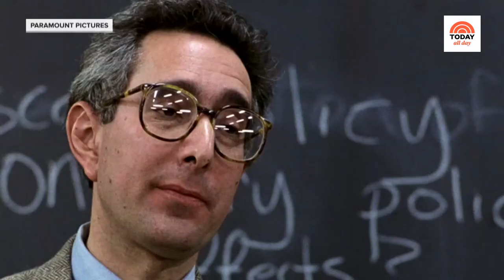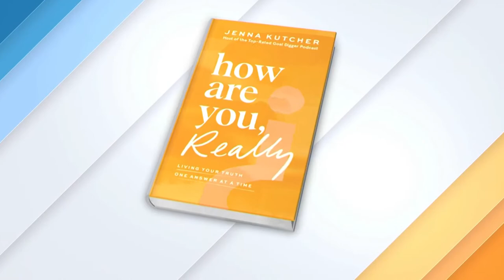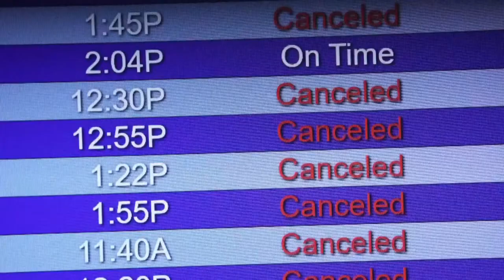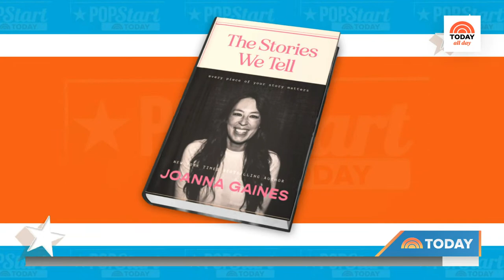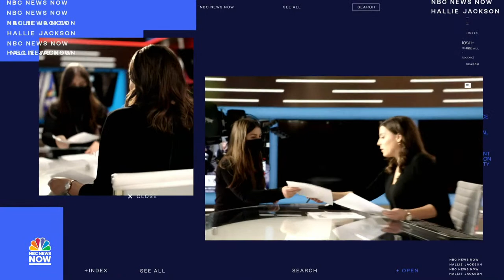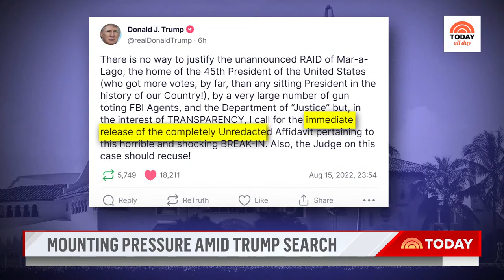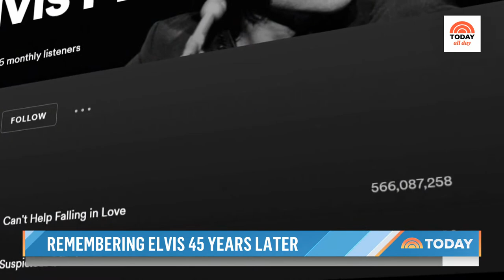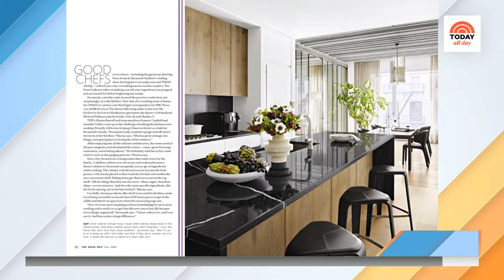Watch: TODAY All Day - August 16